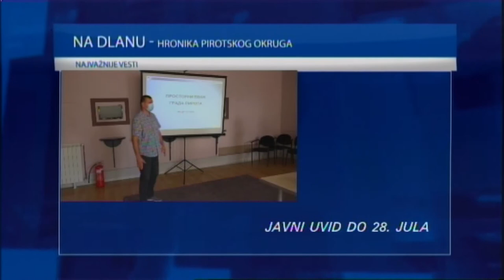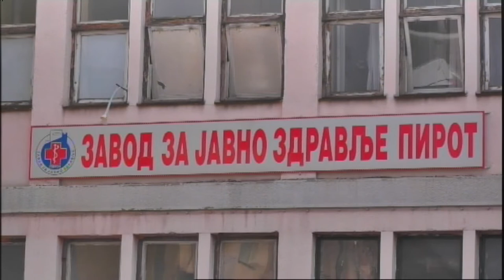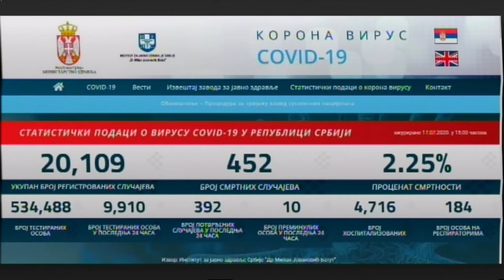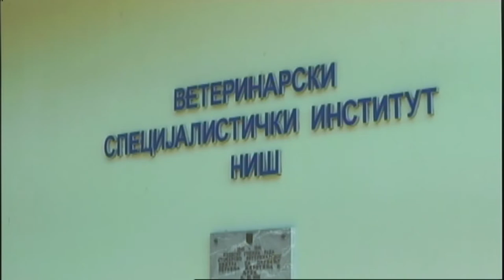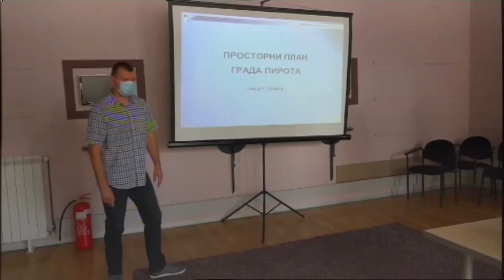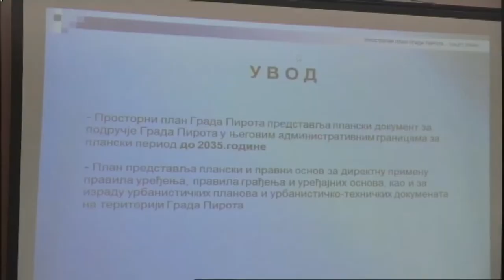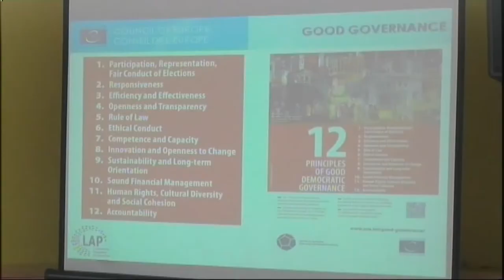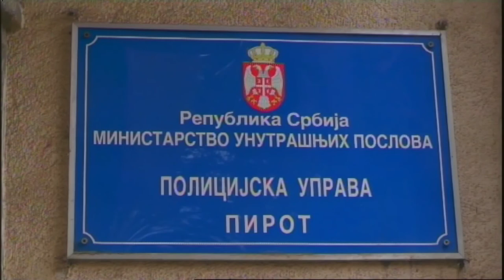HRONIKA NA DLANU 17072020